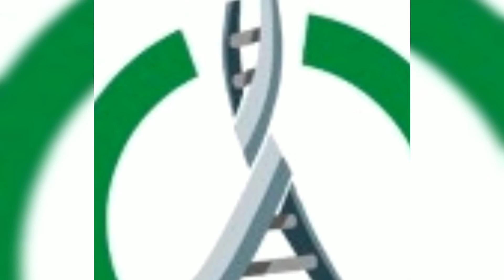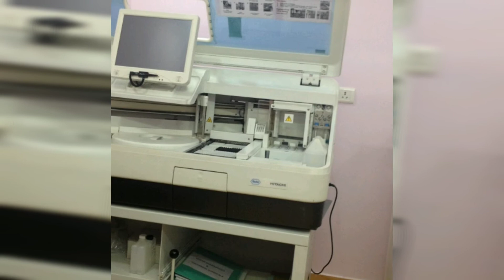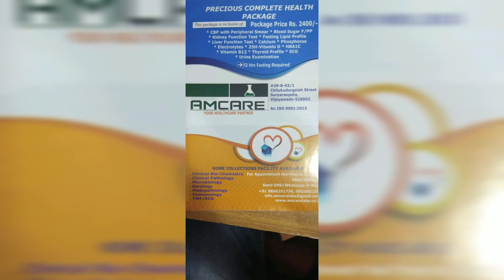AMCARE LAB CHILUKUDURGAIAH STREET VIJAYAWADA-2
Dr.Srikanth Gunturu, Radiologist  from Vijayawada ,state Capital Andra Pradesh, brings you the best of all worlds.

Welcome to the most entertaining and informative YouTube channel on the internet - Dr SRIKANTH GUNTURU! Dive into a world of excitement as we explore a variety of topics including health, wealth, cooking, fashion, cricket, exercise, yoga, motivation, tours & travel, and more. Join us for insightful discussions on hospitals, gyms, and all things related to health and wellness. From saree & dresses to films and comedy, this channel is your one-stop destination for everything fun and enlightening. Don't miss out on entertaining and educational content that will leave you inspired and uplifted.

Fashion,Food,and Beauty
Music,Movies and Masti
Fun, Frolic and Fantasy
Dance, Disco and Drama
Health,Wealth,and Travel

Entertainment unlimited !